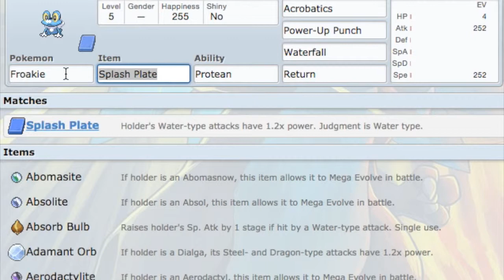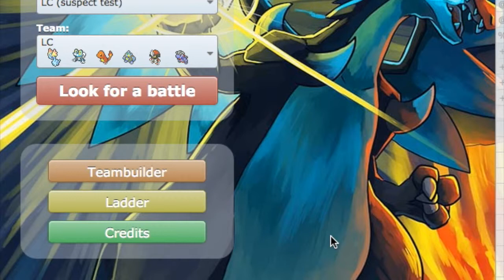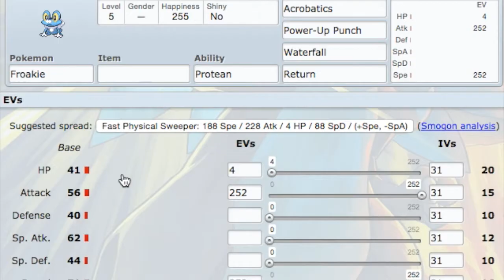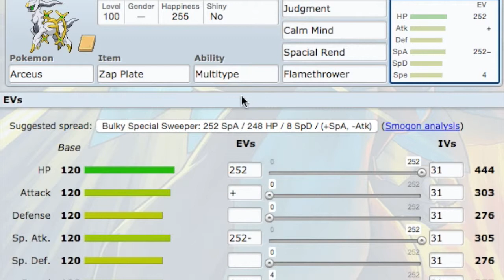Pokemon Showdown episode 5-LC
I did bad again guys.
Don't hate me.